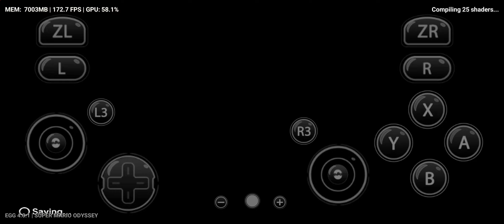egg ns 4.0.1 มือถือ Super Mario Odyssey